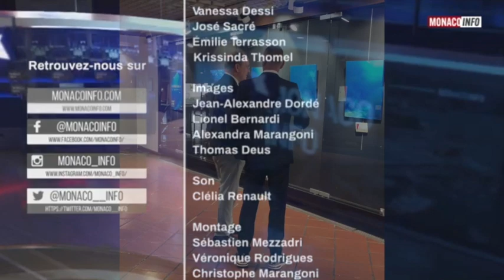MONACO INFO 16 mai 2023